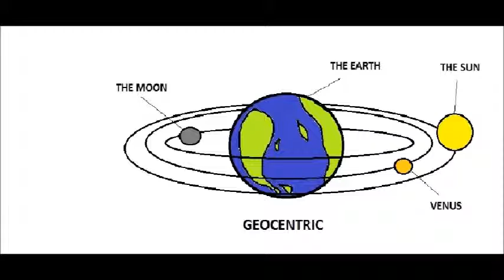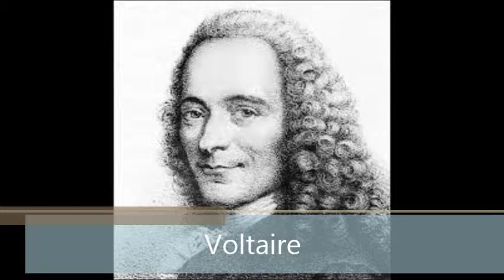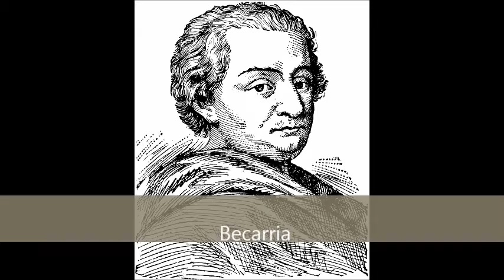CHAPTER 6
it's not really done yet so just enjoy it :)